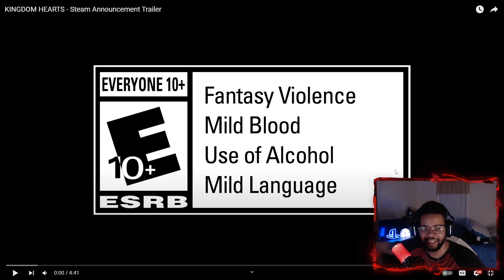KINGDOM HEARTS - STEAM ANNOUNCEMENT TRAILER REACTION